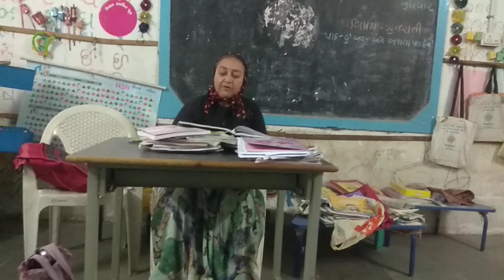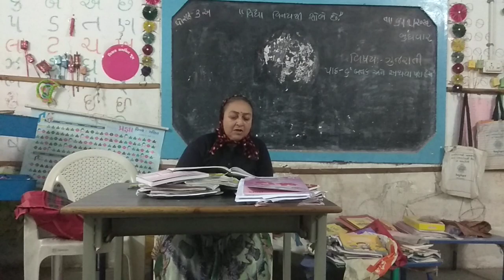ધોરણ -૩ ગુજરાતી